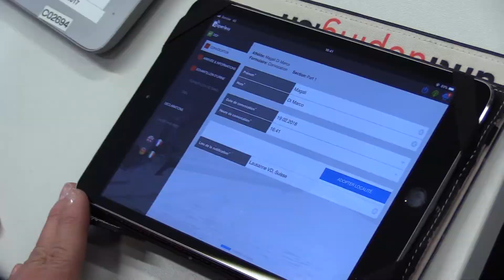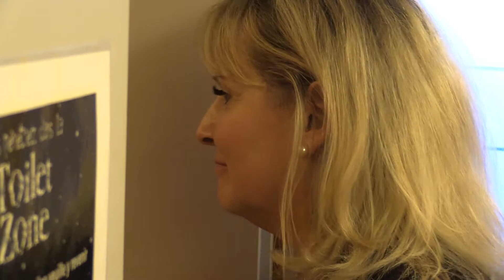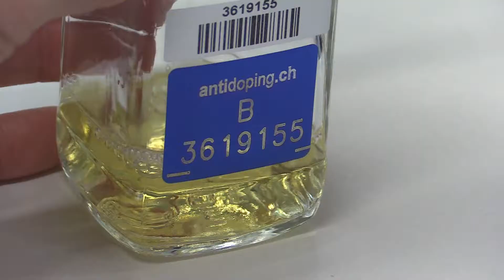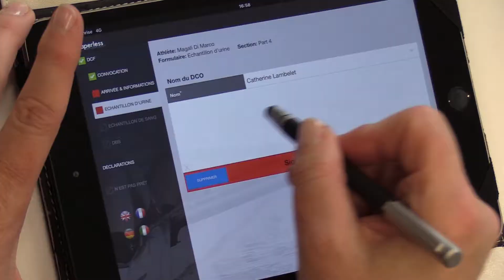On a testé le contrôle antidopage!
La rédaction du Matin a pu testé le processus d'un contrôle antidopage inopiné. Contraignant et strict, il laisse aussi peu de place à l'intimité de l'athlète